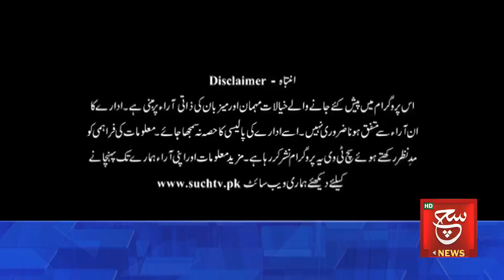The thrilling competition of PSL 8 Continued | Play Field | 2 March 2023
Such Sawera
Such Baat
Goya
Such To Yeh Hay
Talk @7
News Hour
Aaj Ka Such
Asal Baat
Seerat-ul-Anbiya
Chalein Dekhte Hain
Awan-e-Such
Sada-e-Kashmir
Play Field
Tazi Mandi
Sehat Zindagi

Such News Android Apps:
Such News iOS App: